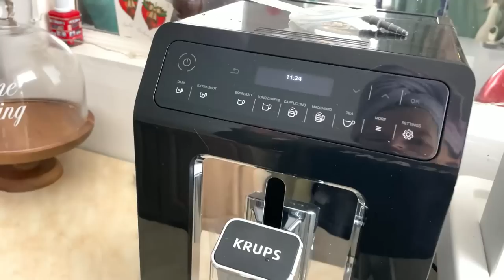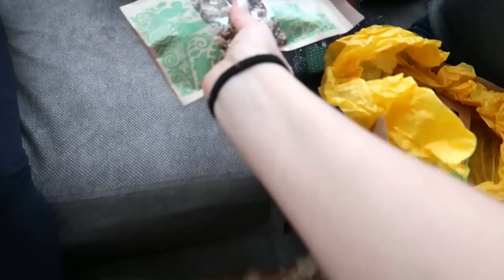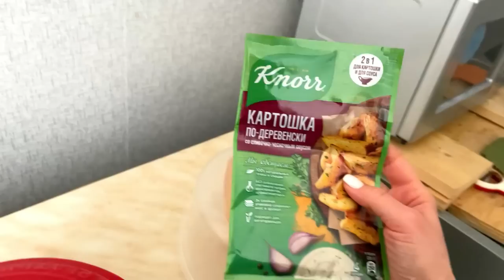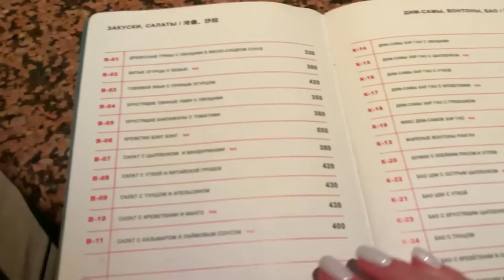Это самый необычный день Рождения! 🥹 Мне 32 🎉 Вечерний Питер 23.02.23 VLOG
Сбербанк  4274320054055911 Вероника А. В.